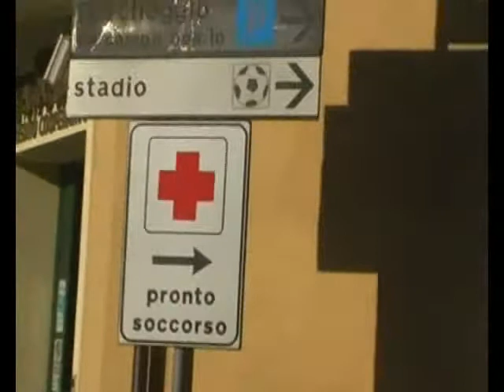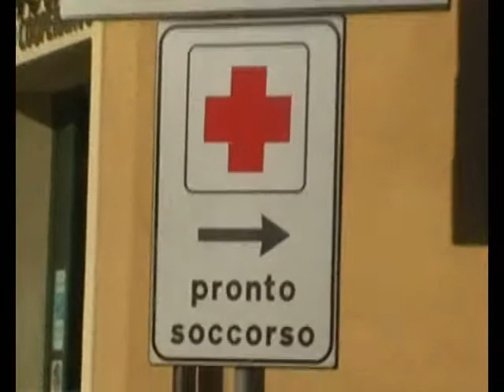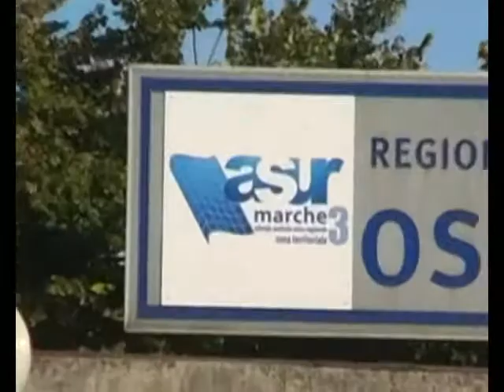Ospedale unico?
Il sindaco di Fano Stefano Aguzzi, parla dell'azienda Ospedali Riuniti Marche Nord e dell'eventuale Ospedale unico.